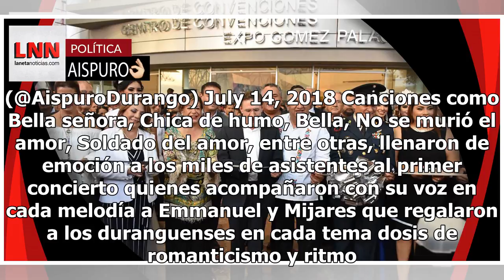José Rosas Aispuro inaugura la Feria Nacional Durango 2018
Comenzó la fiesta más grande y el gobernador José Rosas Aispuro y su esposa Elvira Barrantes fueron los encargados de inaugurar la Feria de Durango 2018, con lo que da inicio a un sinfín de emociones y eventos de primer nivel como el espectacular concierto de Emmanuel y Mijares. Ante cientos de dura...